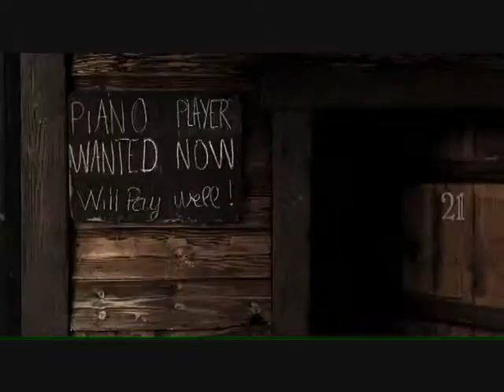panamericano - yolanda be cooll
and puupymix